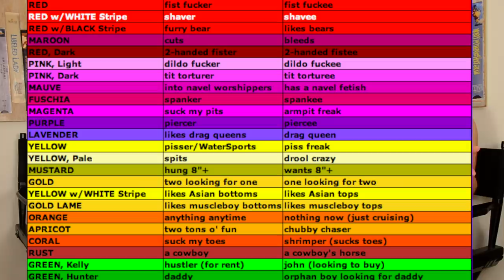RuPaul’s Drag Race Season 4 Ep 6 | MovieBitches RuView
We're RuView-ing RuPaul's Drag Race Season 4! Join us every Thursday as we spill the tea on a dramatic and fabulous season! This week the queens recognize the herstory of Pride by decorating boats for the "Hope Floats" parade down the runway.

-Joan Crawford

-Bette Davis